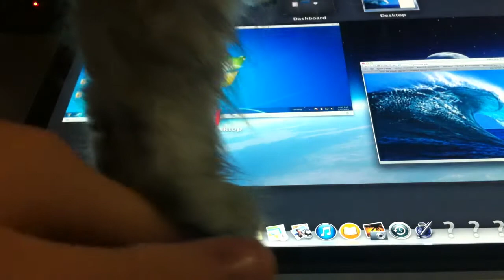Ninja cat Surfing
This cat is a pure ninja- surfing on the waves